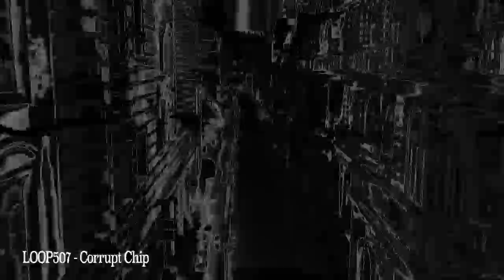Loop507 - Corrupt Chip